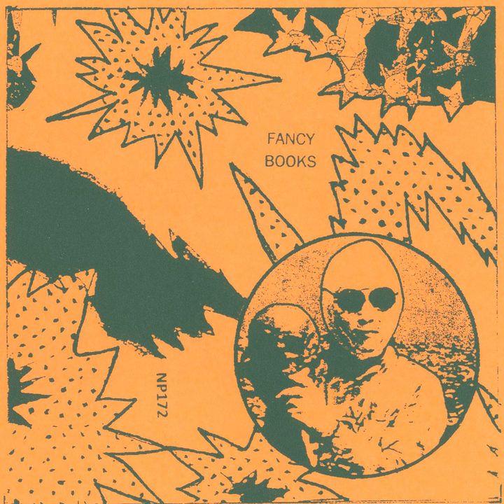Ermine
Ermine · Fancy Books

Fancy Books EP

Writer: Fancy Books